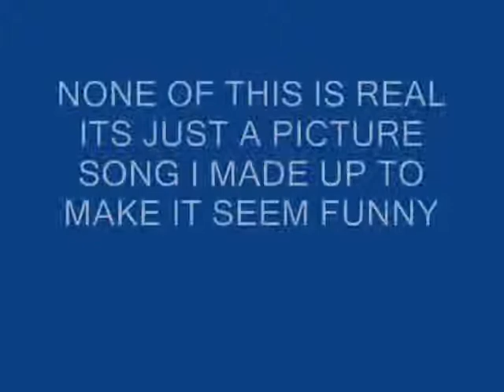Picture Song Bunny Snake